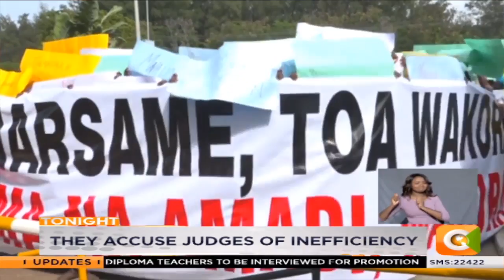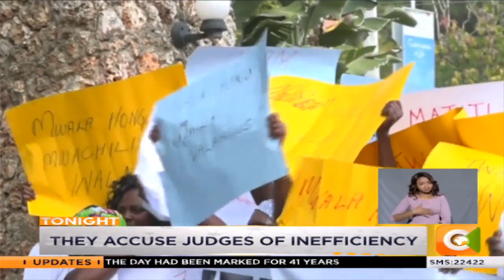Protesters confront judges in Mombasa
More than 100 protesters stormed the annual judges conference in Mombasa demanding that chief justice David Maraga crack the whip on corrupt judges. The protesters who accused judges of inefficiency claim the judiciary is frustrating the war against drugs in the coast region.